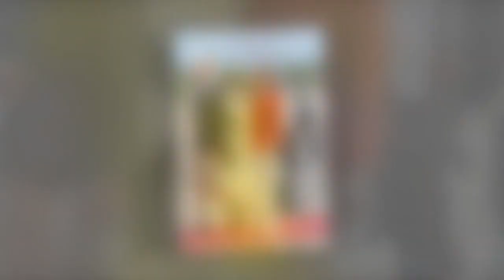Kate Middleton radieuse aux Caraïbes : retour, en images, sur le dernier voyage de la duchesse